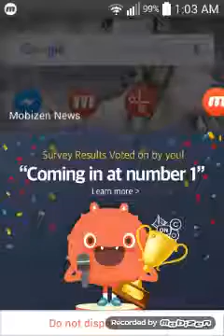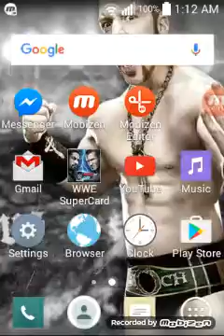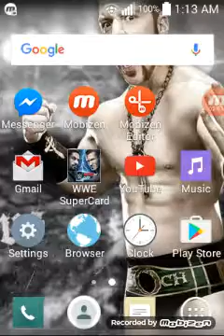Hardened KOTR Rewards + Shane O' Mac RD Results! WWE Supercard(#8)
Another KOTR episide + Event Results!